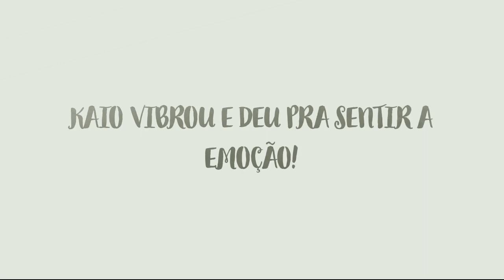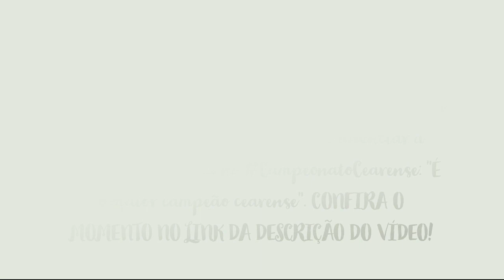KAIO CEZAR VIBRA AO NARRAR VITÓRIA DO FORTALEZA NO CAMPEONATOCEARENSE: "É O MAIOR CAMPEÃO CEARENSE"